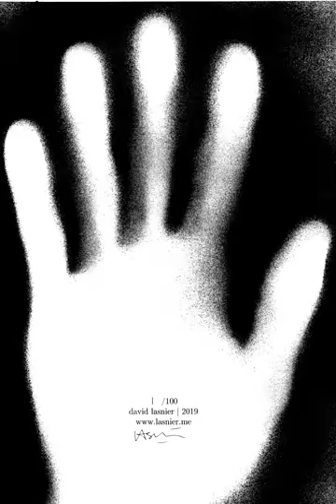Gargas on 5 bits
In the Caves of Gargas, some hand stencils seem mutilated. Among the many interpretations this work retains the one from André Leroi-Gourhan in Les mains de Gargas. Essai pour une étude d'ensemble, 1967 (FR), according to which these are not mutilations but signs recorded on the wall.

The signs of Gargas appear to happen on 4 fingers, the thumb being constantly open. In order to sense all the possible signs, this work lists all the combinations on 5 fingers. Each finger is a bit that can take 2 values, open or closed, hence there are 25: 32.

This work does not aim at reaching a formal or experimental truth, nut it explores the combinatory aspect stripped from any attempt to interpret the signs.

Each copy is unique, produced by the author using his left hand as a stencil. The resulting shape is less interesting as an image than as a recording of the body that makes a sign.